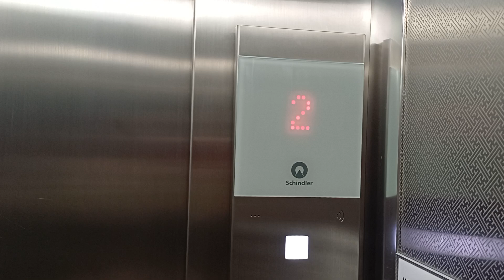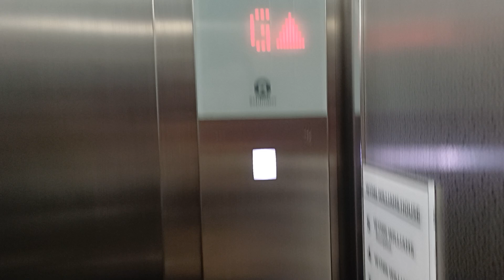Early FIGS!!! | 2014 Schindler 3300AP MRL's | Wynn Williams, Christchurch